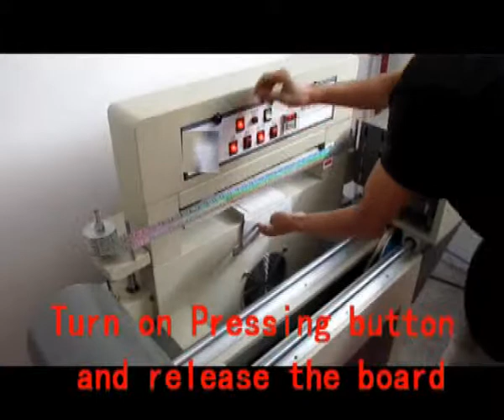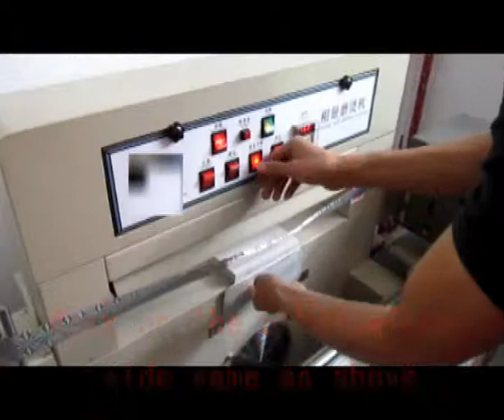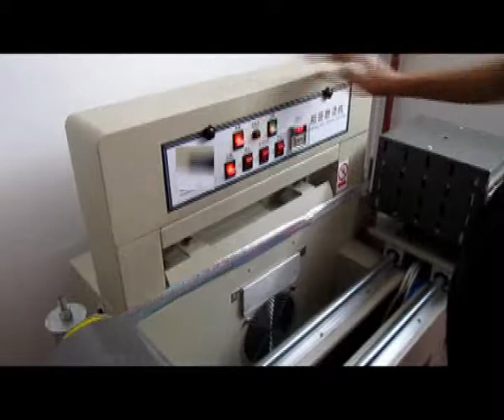Album polish and gilding machine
Album Polish and gilding machine by Hangzhou supu business machine co.,Ltd.